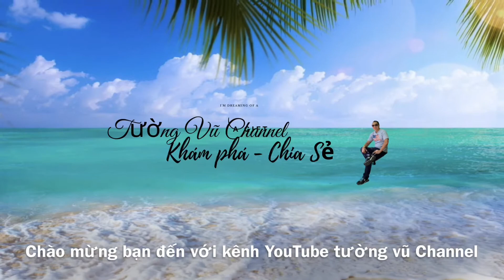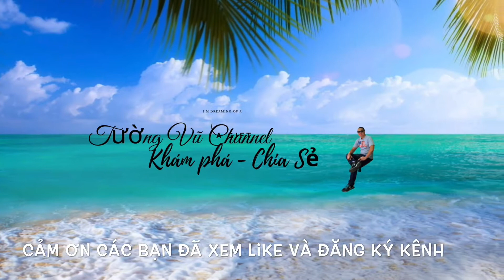Đường Hầm Sông Sài Gòn Nối Liền Từ Quận 1 Sang Quận 2 & Đại Lộ Mai Chí Thọ Lớn Nhất Sài Gòn.